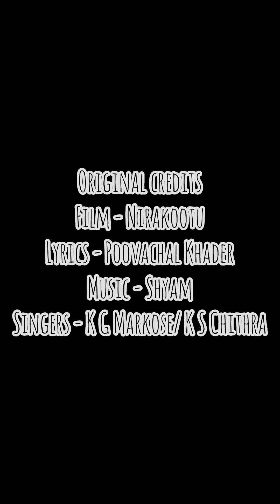Poomaname | Ram Ravindran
Original credits
Film - Nirakootu
Lyrics - Poovachal Khader
Vocal - K G Marcose | K S Chithra